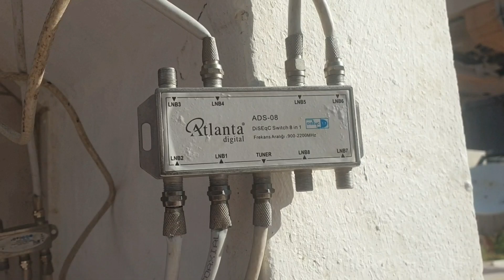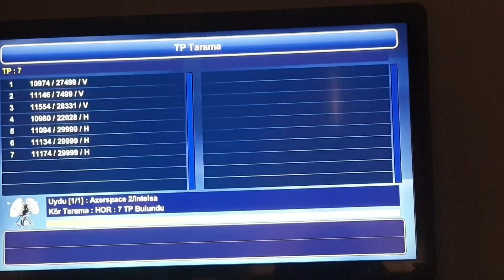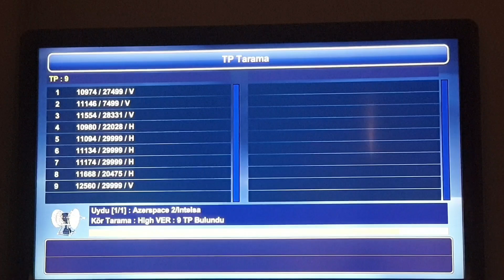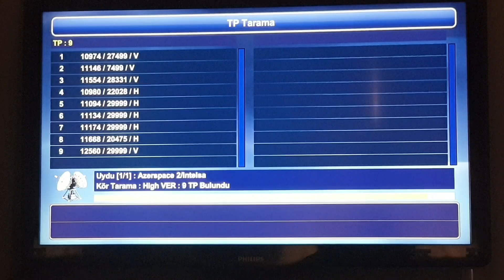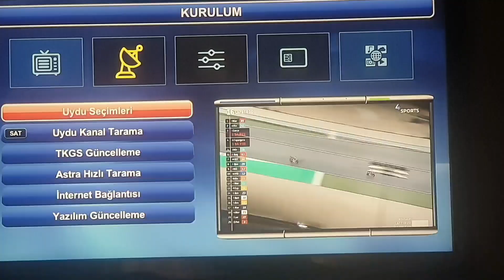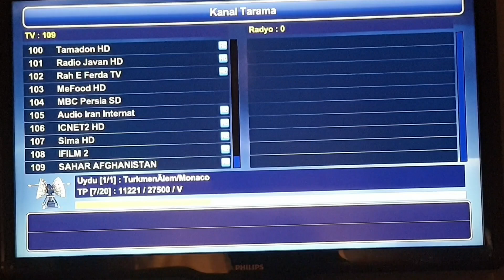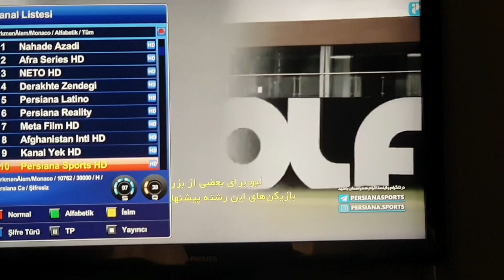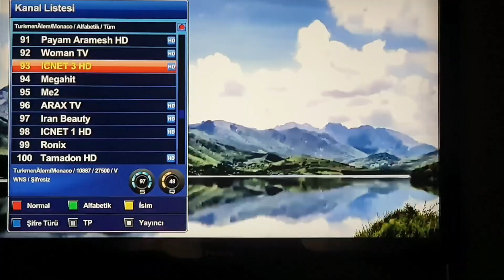182 3 uydu turksat merkez uydu azerspace turkmenalem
herkesin 182  3 uydu turksat merkez uydu azerspace turkmenalem
konum canakkale merkez
-  turksat yatay acı  156 derece yukseklık acısı 41 derece parabol canakta21 derece ofset canakda
  azerspace yatay acı 152 derece yukseklık acısı 40 derece parabol canakda  20 derece ofset canakda
   turkmenalem yatay acı  143 derece yukseklık acısı 37 derece parabol canakda  17 derece ofset canakda
 merkez uydu turksat uydusu canak anten ayarı yapılır
 ayarı bozulmaz yan uydular aparat uzerınde ayarlanır
    soldan gelen yan uydu sinyalleri canakda yansır sag tarafta lnb üzerine duşer.
  herkesin bulunduğu yere göre  uydu bulma değerleri vardır
  uyduya bakan canak anten önünde engel olmaması gerekir
   bazı uydular bulunulan bolgeye gore  cıkar
   bazı uydular bulunulan bolgeye gore  cıkar onun icin yatay acı ve duşey acıları bilmek önemlidir.